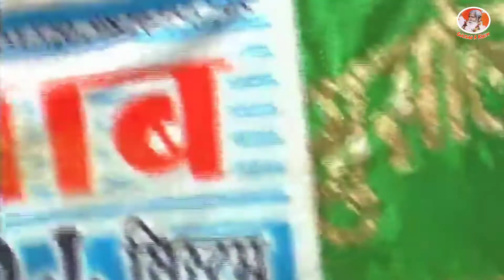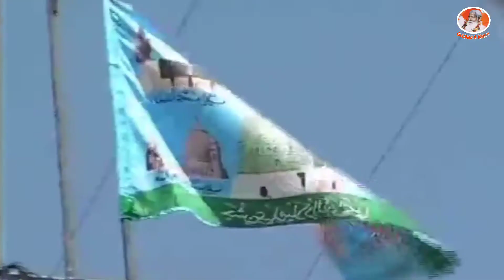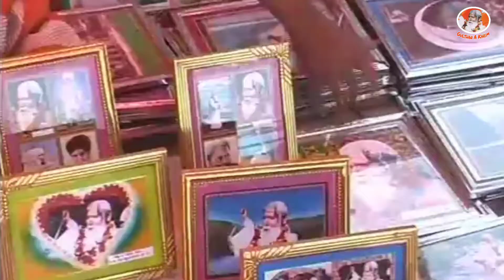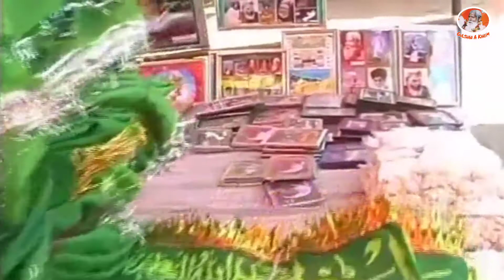Julwaniya Old Qawwali || 33wa Ursh Mubarak || (part 4)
अब्दुल करीम शाह बाबा {र.अ.}
                     33 व़ा उर्स मुबारक
               शानदार क़वाल्ली प्रोग्राम
               फनकार - अस्लम अकरम शाबरी  ब्रदर्स
       क़वाल्ली अच्छी लगे तो विडियो को like और comment करना ना भूले